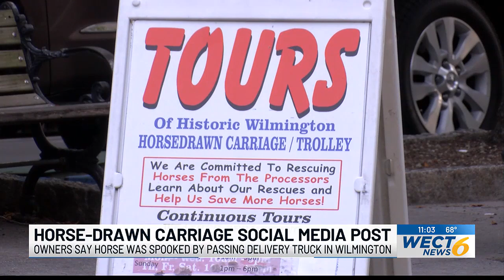Farm responds following social media concerns for horse-drawn carriage in downtown Wilmington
In the post from Friday, one of the horses can be seen lying on the ground as the driver attends to it.